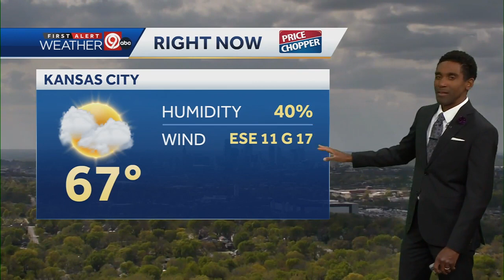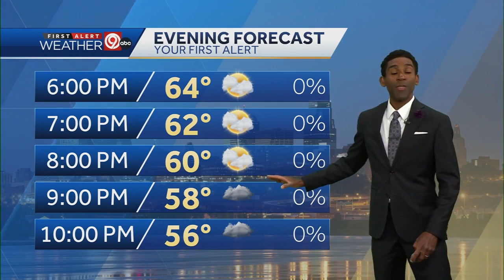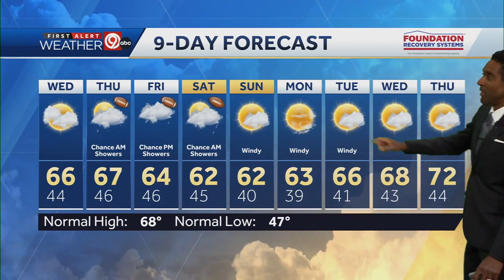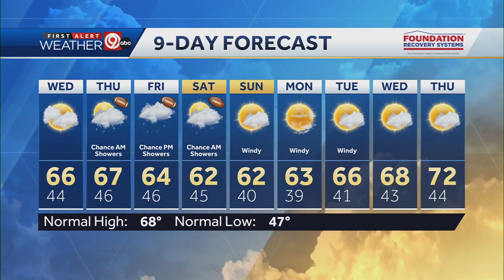Conditions stay dry and mild through Wednesday